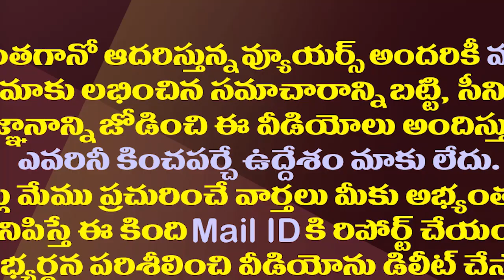జనం మధ్యనే ఉద్యోగులకు వరం ప్రకటించిన జగన్| CM YS Jagan Announcement On PRC Implementation